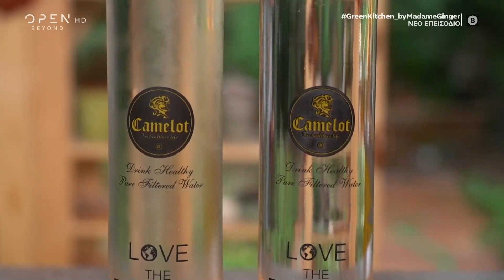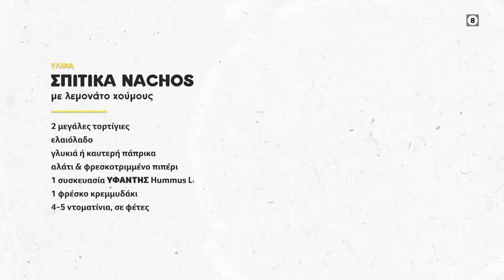Συνταγή για σπιτικά nachos και sparkling τζιντζεράδα από τη Madame Ginger | OPEN TV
Η Madame Ginger φτιάχνει φουρνιστά σπιτικά νάτσος με χούμους λεμόνι και δροσιστικό mocktail, μια τζιντζεράδα με λεμόνι, μέλι και δυόσμο.